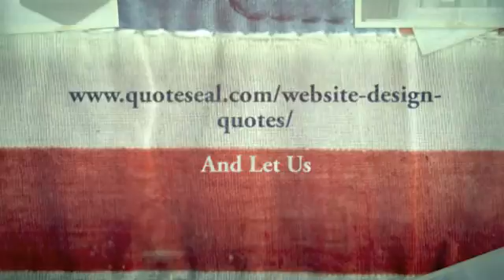Website Development Uk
Primary Website Factors and Expenses
On common, the following figures can be applied to estimating the expense of the small small business web site
Domain Title - $10/year
Hosting - $10 to $100 a yr (based on targeted traffic & hosting services)
Web planning, design and development time - 60 hours and up
Continued web site Maintenance - $500 a year and up (depending on number/type of updates required)
Marketing your website online - $750 a month and up
Important Components that Contribute to Web-site Cost
When trying to budget internet design costs there are a number of components to consider:

Do you have graphics already created for the site?
Do you need multimedia (Flash, video, etc.) on the site?
Below we go into greater detail regarding these items and an estimate of how much you should budget for them. The price ranges listed are primarily based on 16 years of experience. Rates will most probably be higher or lower dependent on your specific requirements.